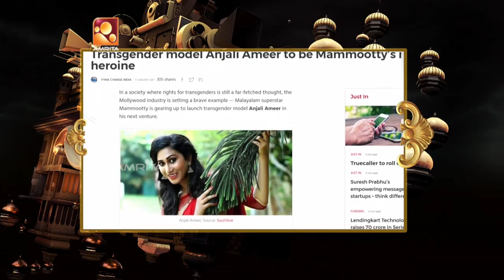Mohanlal Lal's Lal salam full episode #14 | Yuvajanotsavam - Sreekumaran Thampi, Urvashi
Mohanlal Lal's Lal salam full episode #14 | Yuvajanotsavam Movie
Guests : Sreekumaran Thampi, Urvashi, Krishnachandran

Amrita TV is now available in India and globally on premier Cable, IPTV, DTH platforms and is active on all digital platforms and Social Media. It is the second largest Malayalam video channel on YouTube in 2015.